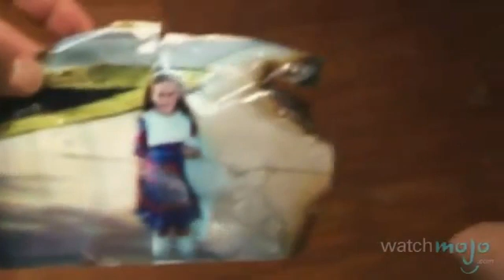Top 10 scariest Horror Movies